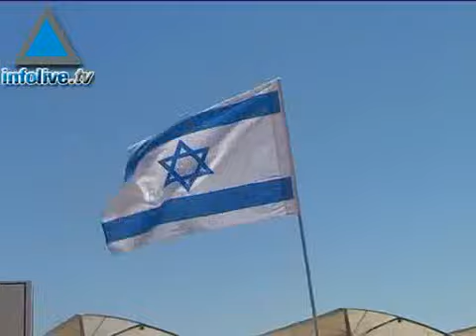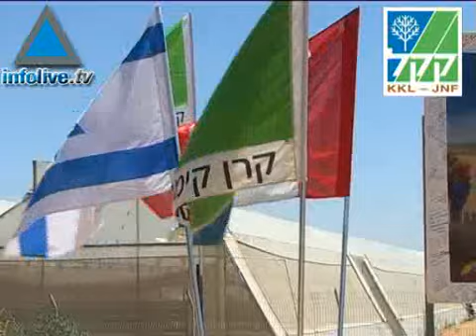KKL-JNF builds the dream of the Gush Katif evacuees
Two years after the Disengagement, KKL-JNF, with the generous support of its friends worlwide, is helping the Gush Katif evacuees realize their dreams in the western Negev by building greenhouses and preparing the ground for the day they will enter their permanent residences.